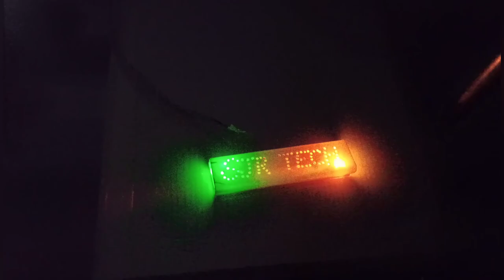How to make logo for desk ll With wire cabinet ll 2021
hey guys in this I will show you all how to make a rgb logo for your desk or home in very low cost and easy to make at home 👍 so let's begin the video and 😅 don't forget to subscribe 👍

Components used

1. Wire cabinet
2. RGB led 2 pcs
3. 1k resistor
4. usb cable

Music ncs